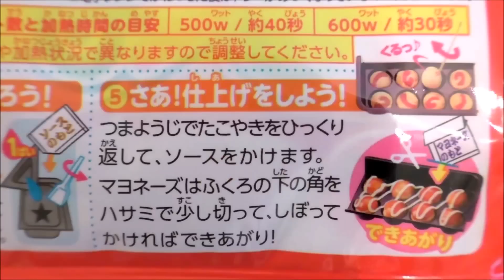★「くるくるたこやき」クラシエ知育菓子★Kracie Takoyaki Candy Toy★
クラシエ知育菓子「くるくるたこやき」マヨソース味♪
水と電子レンジを使って、
本物のたこやきそっくりのお菓子が作れます♪
くるくるひっくり返せばまあるいたこやきの出来上がり！
Kracie educational confectionery "round and round takoyaki" Mayososu taste ♪
Using water and a microwave,
♪ that can make a real Takoyaki just like sweets
Round and round Hikkurikaese if Well Completion of Rui takoyaki!

「声／顔なし」動画も始めました。
食玩、日本のおもちゃ、お絵かき、おりがみ、
手作りの作品などをご紹介。
どうぞお楽しみください。
「without voice / face」video also began.
Candy Toys,Japanese toy,Drawing, Origami,
and introduce the Handmade.